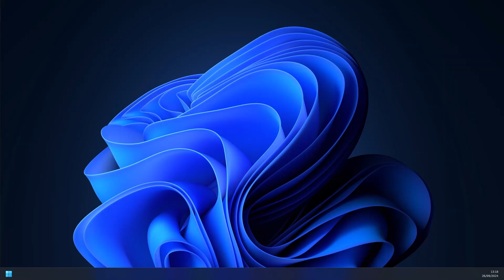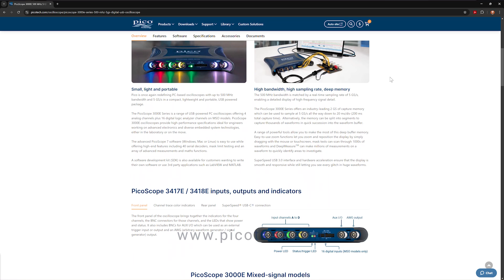PicoScope 3000E Mixed Signal Oscilloscope (MSO) - Overview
In this video, we explore the MSO (Mixed Signal Oscilloscope) capabilities of the PicoScope 3000E series. With 16 digital channels, you can time-correlate analog and digital signals, group channels into a bus and set advanced triggers across both signal types.

We also cover the serial decoding features which allow you to decode data from up to 20 channels simultaneously, including SPI, I2C, CAN and more. Each MSO model comes with a 20-way digital cable and test clips so you’re ready for any project.